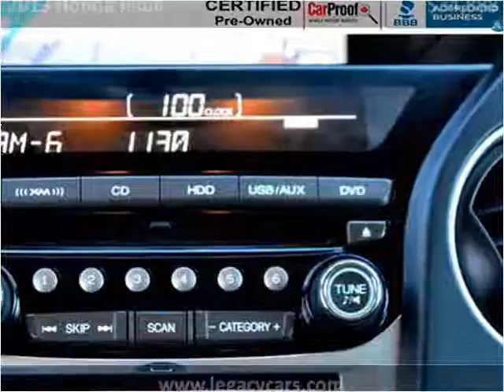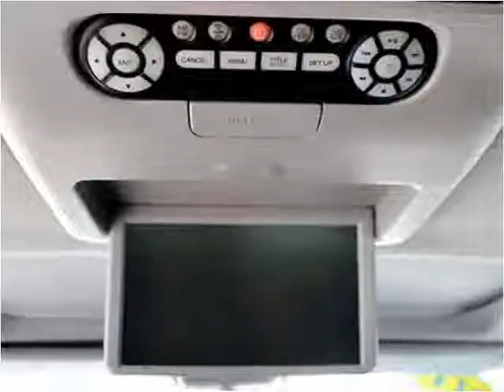2013 Honda Pilot Used Cars Surrey BC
This 2013 Honda Pilot is available from Legacy Auto.